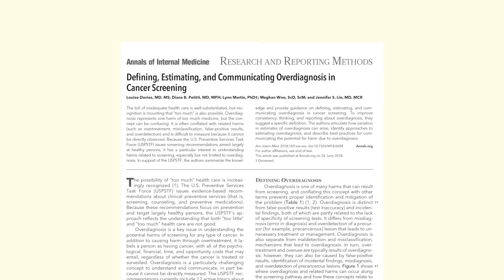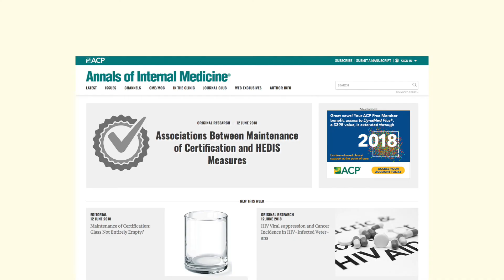ACP Overdiagnosis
This video defines overdiagnosis in cancer screening, identifies approaches to estimating overdiagnosis, shows how variation in estimates can arise, and describes best practices for communicating the potential for harm due to overdiagnosis.